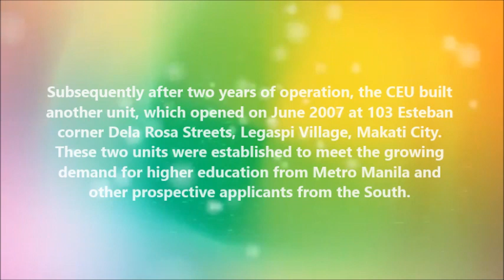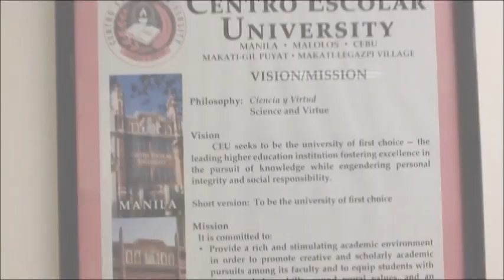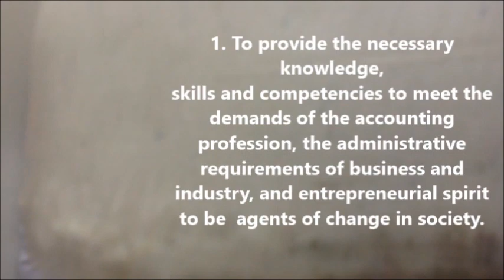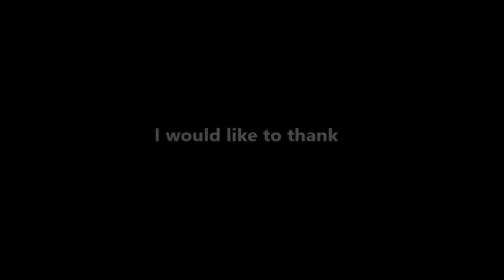CEU Makati - BSBA Program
Edited by: Sean Patrick "Wacky" Villanueva
Official advertisement for CEU Makati LV (Business Administration Program)